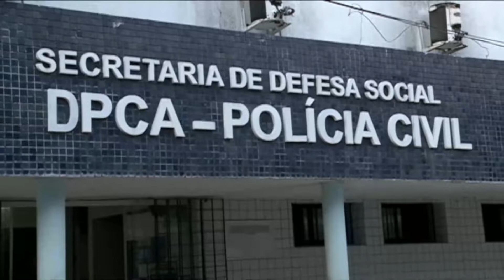Homem é preso por tráfico de drogas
Homem é preso por tráfico de drogas. Ele usava maquineta de cartão de crédito para receber os pagamento na Praça do Derby, no Recife.